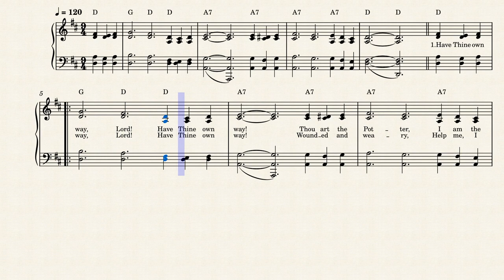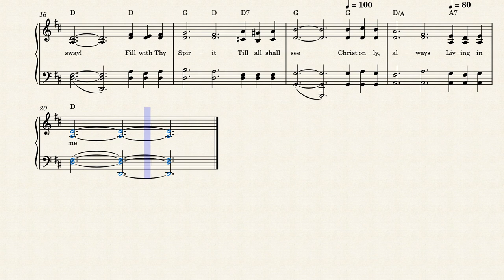Have Thine Own Way (Key of D with Chords) by George C. Stebbins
Written by Adelaide A. Pollard in 1906 and composed by George C. Stebbins, this classice invitation hymn is published in 266 hymnals. I've transposed this version to the Key of D with guitar chords and it includes the 1st, 3rd, and 4th verses.  Excellent for either private or corporate worship as well as prayer meetings.